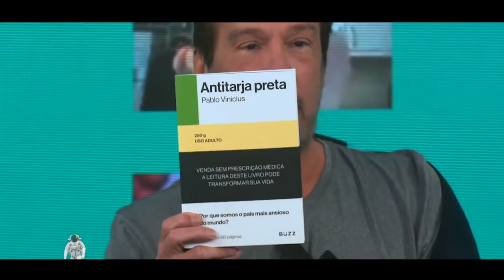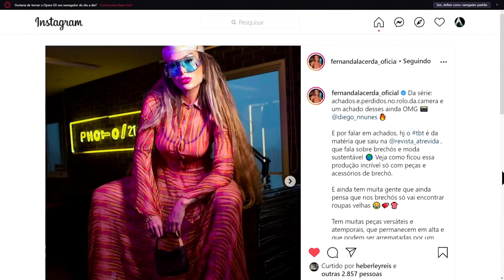EMÍLIO LESIONOU O BRAÇO NO MEIO DA TRETA | Pânico 2021 #110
Sugestões? mandem pra mim: @Manauaraigor
Assista as entrevistas do vídeo na íntegra clicando nos links abaixo: